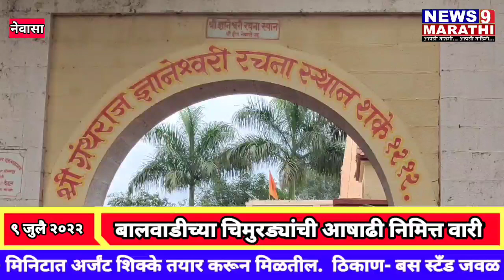नेवासा - बालवाडीच्या चिमुरड्यांची माऊलींच्या कर्मभूमीत आषाढी वारी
संत ज्ञानेश्वर महाराजांच्या कर्मभूमीत आषाढी एकादशीचे औचित्य साधून नेवासा शहरातील अक्षरनंदन बालवाडी मधील बालकांनी संत ज्ञानेश्वर महाराज,संत तुकाराम महाराज, मुक्ताबाई,विठुरायाची वेशभूषा करत शहरातून संत ज्ञानेश्वर महाराज मंदिरापर्यंत दिंडी काढली.